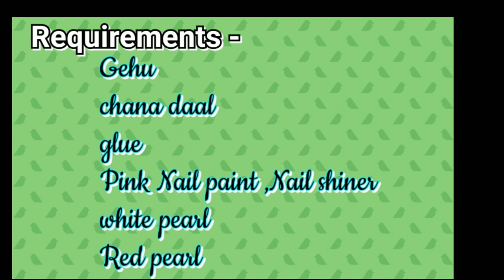DIY Eco friendly Rakhi | Rakhi competition idea | गेहूं से राखी कैसे बनाए | Rakhi making Idea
DIY Rakhi | Rakhi competition idea | गेहूं से रखी कैसे बनाए | Rakhi making Idea | Beautiful Rakhi

Eco friendly Rakhi | Rice Rakhi Making idea | Eco Friendly Rakhi for school competitions | Rakhi making
Welcome to Let's Craft With Pooja Channel...

In this DIY video, you will learn how to make eco friendly rakhi at hone for school competitions
Step by step easy procedure is shown in this video...

This quick craft tutorial perfect for your loved  one...